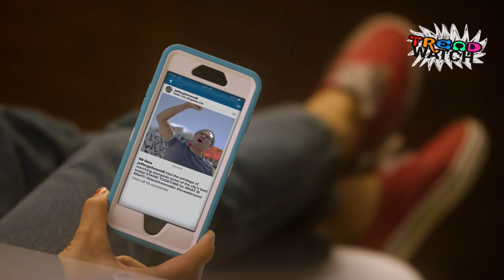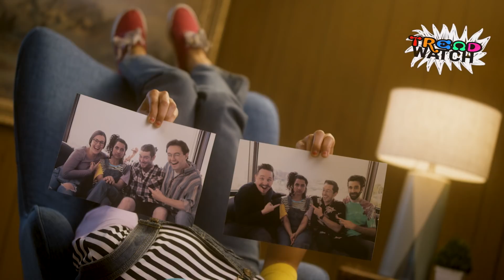Diversity Is So IN | CH Shorts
Black Panther really started a hip new trend!

CH Shorts - Original sketches, music videos, and pop culture parodies spanning the last CollegeHumor decade.

CAST
Rekha Shankar
Vivian - Vivian Yoon
Lou - Geoff Ross
Kimia - Shukri Abdi

CREW
Director - Michael Schaubach
Writer - Rekha Shankar
Hair & Make Up - Denise R. Valentine
Sound Mixer - Danny Carpenter of BoTown Sound
Editor - Nick Rood